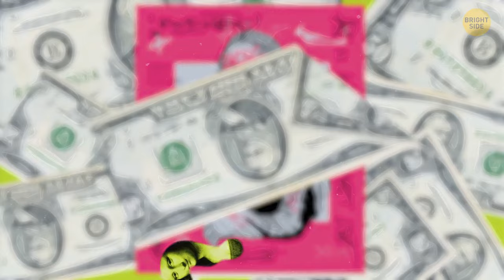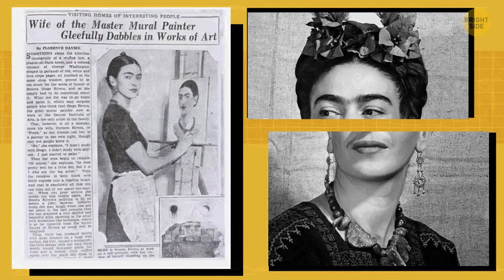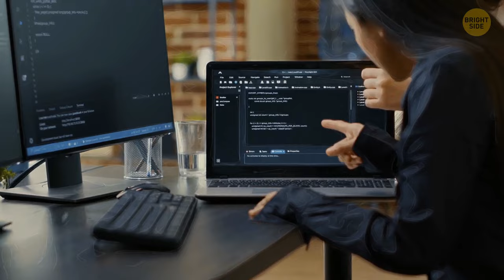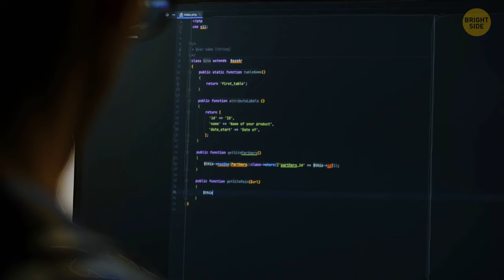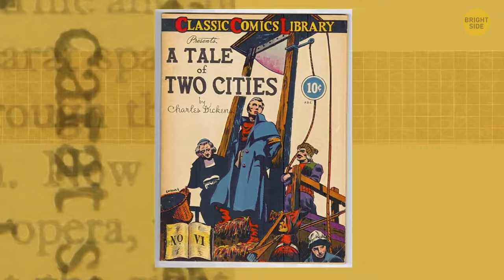The Case That Made The Mona Lisa So Expensive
The case that skyrocketed the Mona Lisa's value involves Vincenzo Peruggia, a daring museum worker. In 1911, he snatched the masterpiece, believing he was reclaiming Italian art. Two years later, the painting was recovered, turning the Mona Lisa into a global sensation. The audacious theft not only fueled public fascination but also propelled the painting's value to stratospheric heights. Peruggia's misguided patriotism inadvertently transformed the Mona Lisa into an iconic symbol of high-stakes art heists. Other masterpieces also have a tale to tell 🎨💎

Credit:
Krlmhl / Reddit
Palana / Reddit
Galactic_Gooner / Reddit
unknown / Reddit
socialmichu / Reddit
snarfo2 / Reddit
Sushikam5ut / Reddit
Monotonyanomaly / Reddit
Krokodrillo / Reddit